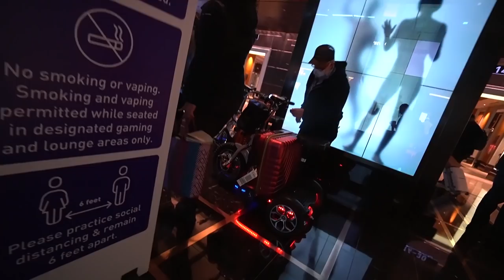I made my best friend CRY on her birthday! (EMOTIONAL) *VEGAS TRIP*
This was so special!!